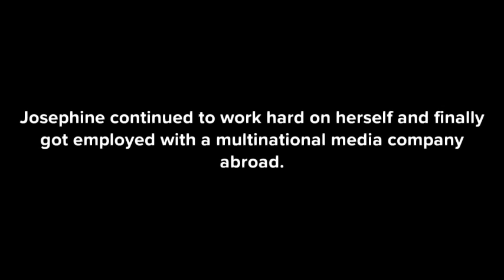The Blessing In Rejection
Josephine believed her personality was a factor in the many rejections she faced on the job market as a journalist. Her dad distanced himself from her assertion, giving her a different perspective about rejection and eventually paving the way for her dream job.